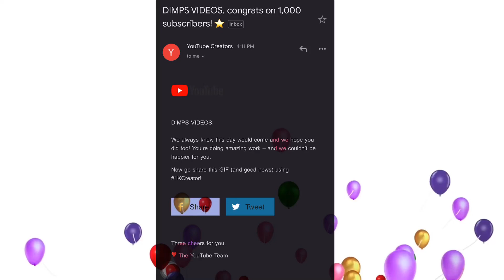1000 SUBSCRIBERS | CONGRATULATIONS | DIMPS VIDEOS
I made it! Thanks to those people who supported me! You’re all part of my 1k bananas journey. God bless and more content, videos, subscribers to all of us!